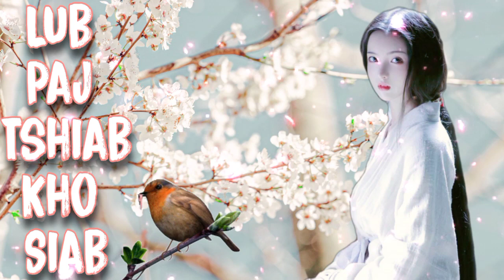🎶 suab nkauj kho siab // koj tau los ua kuv tug jb zaug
🥰 Hi Pab Nias Sub 😍

00:00 pib thawj suab Nkauj
01:00 nkauj kho siab
02:00 nkauj kho siab poob kua muag
03:00 nkauj kho siab heev
04:00 nkauj hmoob zoo nkauj